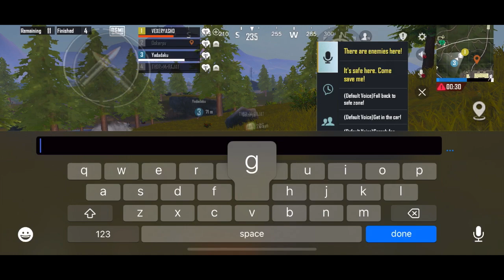Livik Gameplay, Win INTENSE